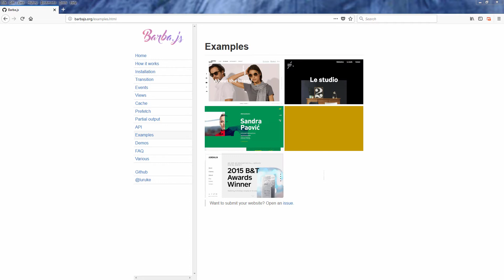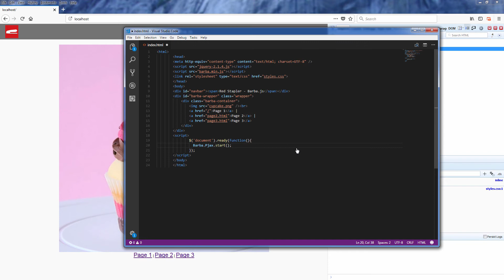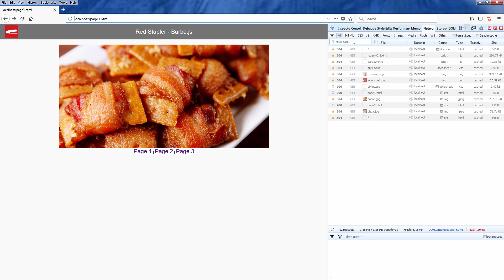Barba.js Tutorial Part 2: Installation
How to setup Barba.js to your website and demo of webpage transition after installed barba.js. Also explanation of barba.js process